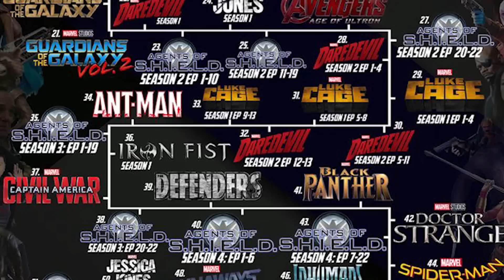The End Of This Spider-Man Game Almost Broke Me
The End Of This Spider-Man Game Almost Broke Me. Today we are finally paying the last level and ending the Spider-Man Shattered dimensions series.